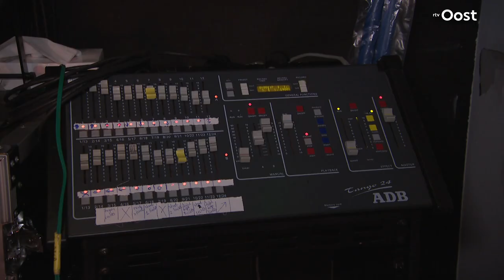Met Anniek Stokkers terug naar de toneelschool: heftige, intense tijd | RTV Oost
Anniek Stokkers is al 10 jaar afgestudeerd actrice en inmiddels onder andere bekend van "De Beentjes van Sint Hildegard". Voor SPUNCK gaat ze terug naar het begin.